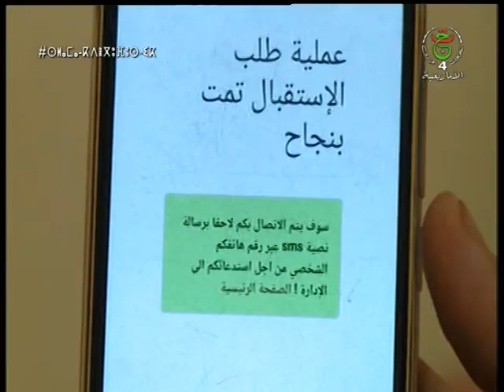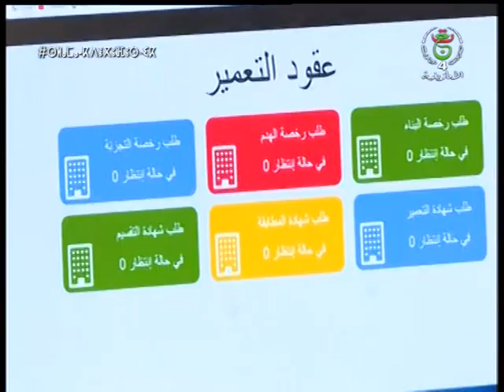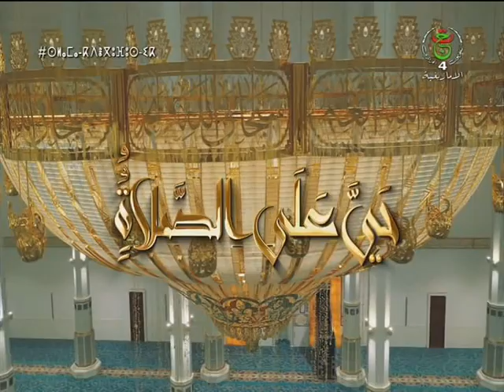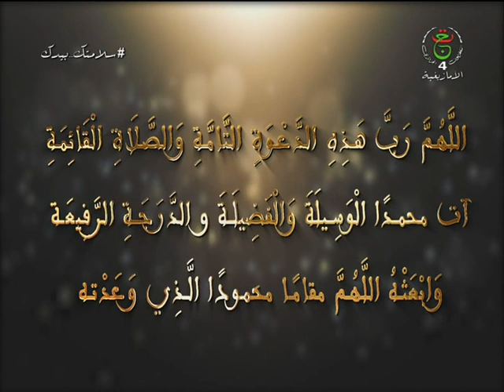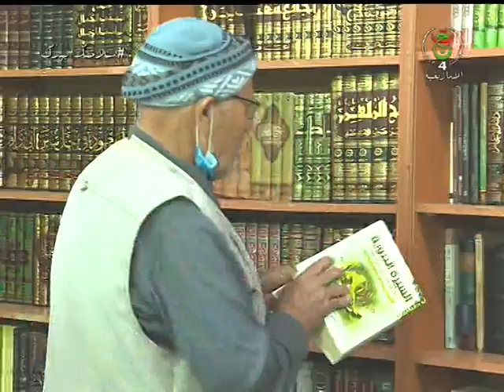jt du 30 04 2021